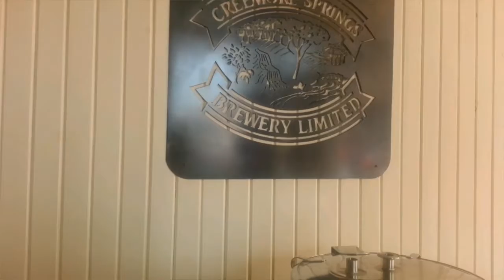CREEMORE SPRINGS COPPER KETTLE FESTIVAL 2016